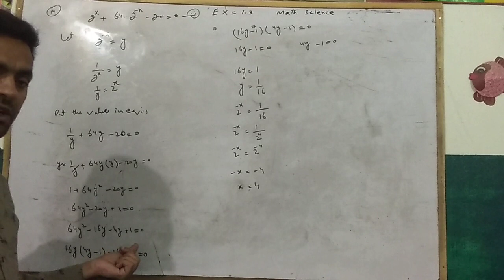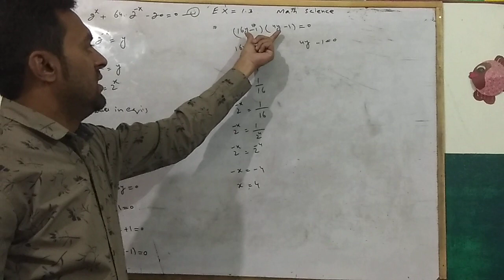exercise 1.3 math class 10th science